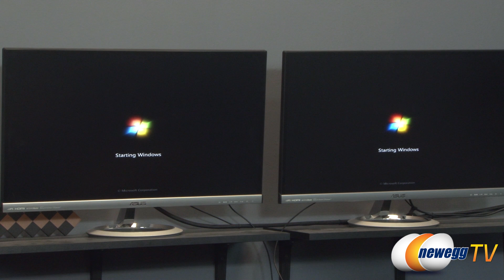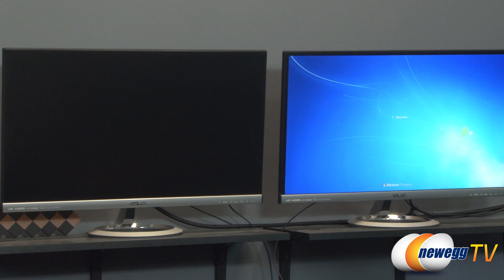Seagate Solid State Hybrid Drives Interview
Paul talks with Jennifer from Seagate about their new SSHD, or Solid State Hybrid Drive.

- Credits -
Camera: Steve
Host: Paul
Guest: Jennifer from Seagate
Editing: Anna
Producer: Mr. Lam